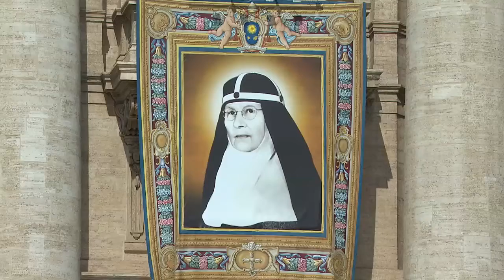Vatican Magazine "Testimoni di Resurrezione" 10-06-2016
Testimoni di Resurrezione

La vita e la fede dei due nuovi santi, raccontate dai due postulatori: “San Stanislao ha sofferto molto, prima per la peste, poi per l’opposizione familiare alla vocazione”. Madre Elisabetta “ha saputo trovare Dio in ogni momento della sua vita”.